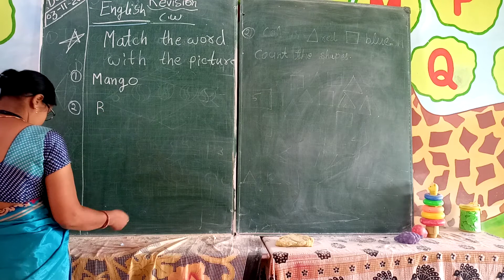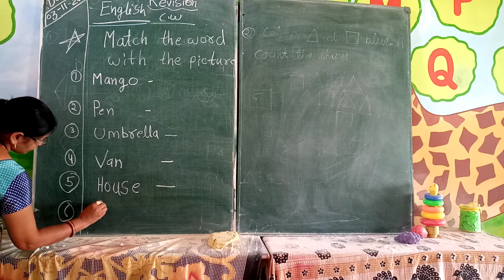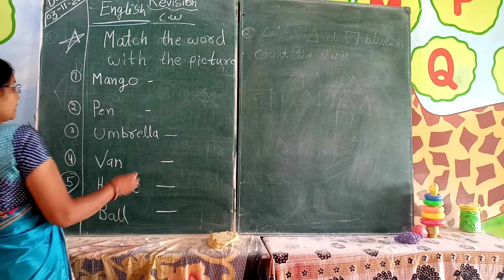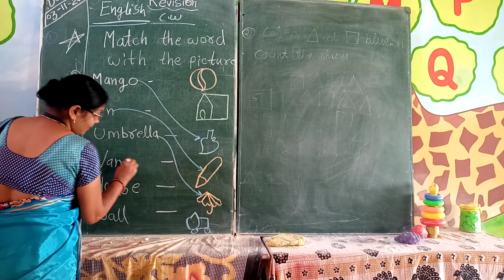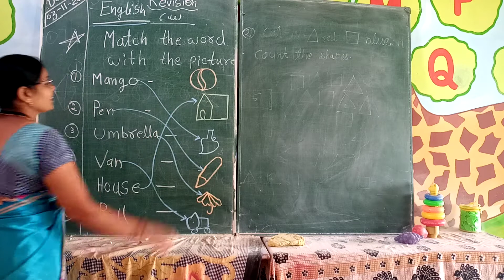Class kg2 English match the word with the picture